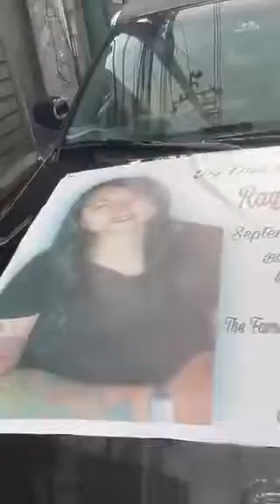Raquel Robiso Salvador